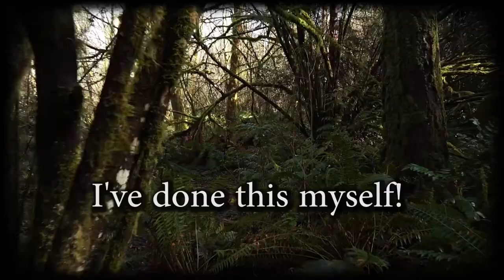Hype in mainstream media vs social media